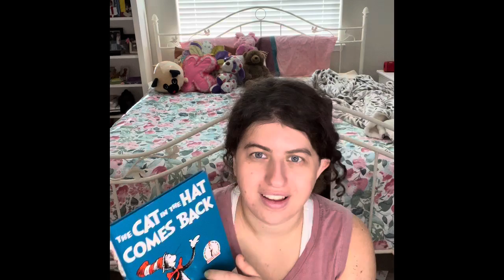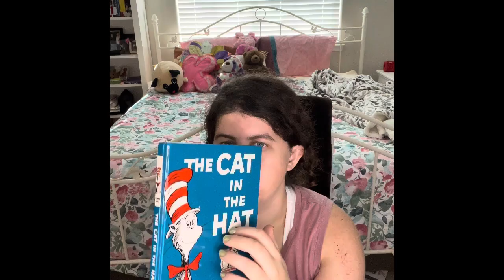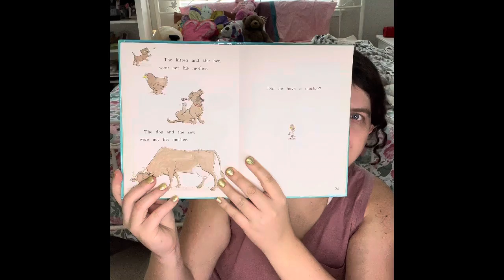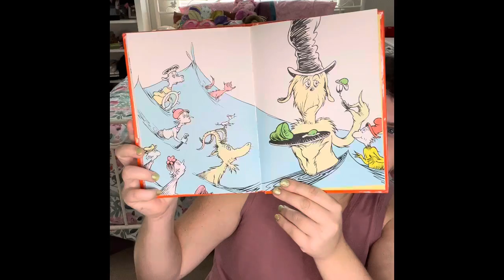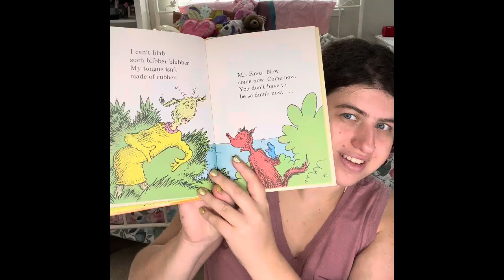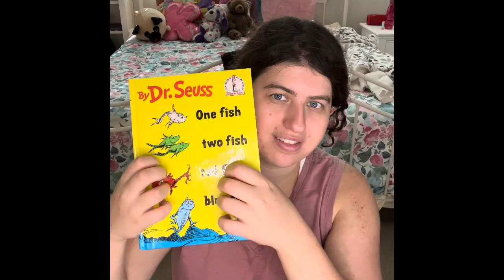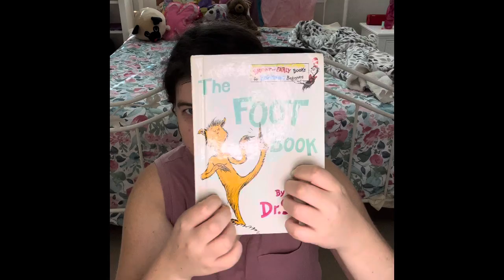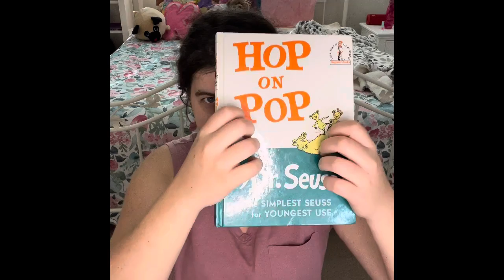ASMR Children’s popular library role-play / personal attention, tapping, etc. part 1